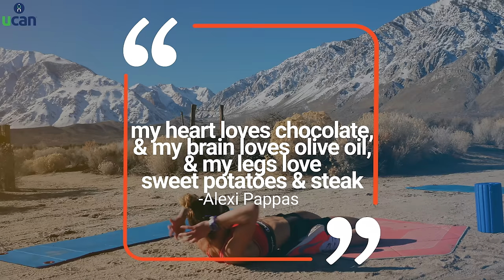Running Nutrition Made Simple with Olympian Alexi Pappas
In this video, we talk running nutrition made simple with pro runner Alexi Pappas (@alexipappas on Instagram). Nutrition can certainly feel complex and overwhelming - even to the most informed. But after watching Alexi's refreshing and simple approach to how she eats and fuels her body, you'll quickly realize that nutrition doesn't have to be that scary or difficult after all.

Try Alexi’s favorite UCAN products with our special Run Experience Starter Pack:

5 UCAN packets (3 performance energy and 2 performance energy + protein) for just $10.

TRY our Training Club for FREE - Complete training programs with daily videos and coaching support!

Then, download our FREE mobile app with all our training content!